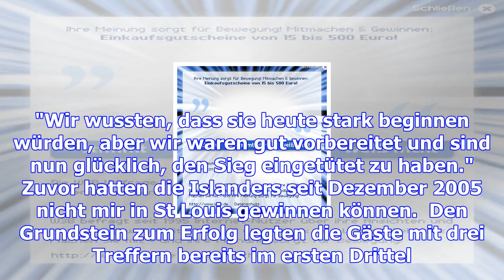Aufholjagd gestoppt: oilers verlieren in new york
Die Aufholjagd der Edmonton Oilers mit Nationalspieler Leon Draisaitl in der NHL ist gestoppt. Nach ...